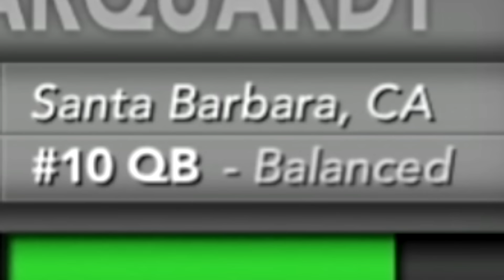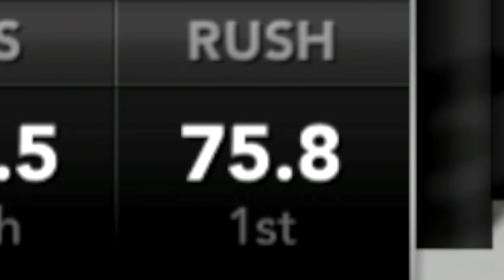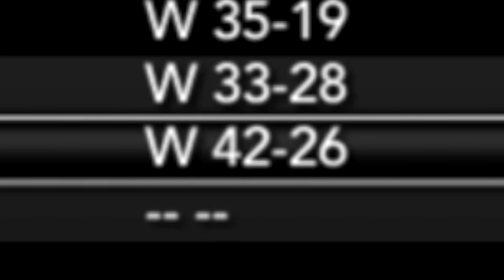Instant Classic on Senior Day! | NCAA 14 Team Builder Dynasty Ep. 21 (S2)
- Yes

- Eagles